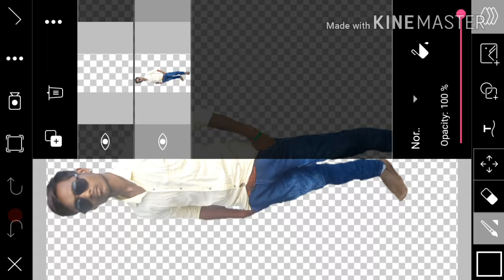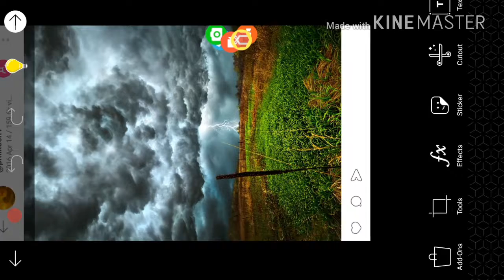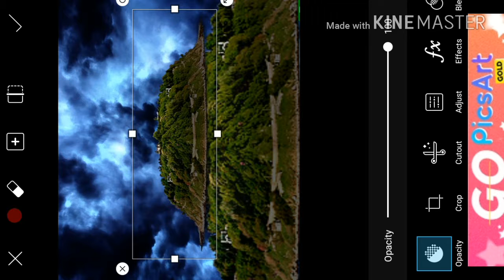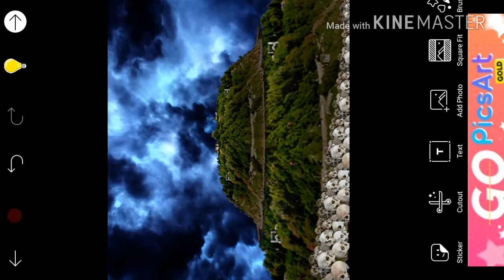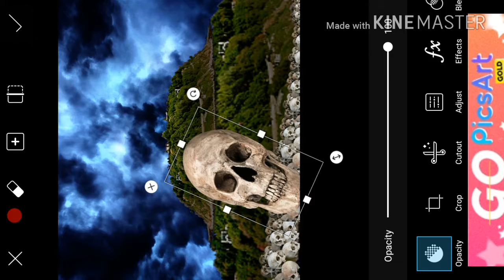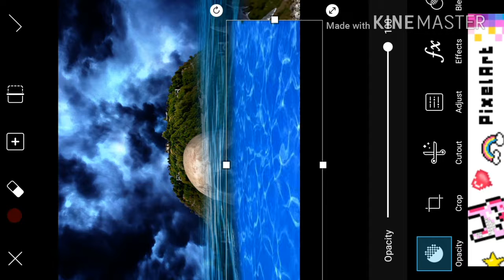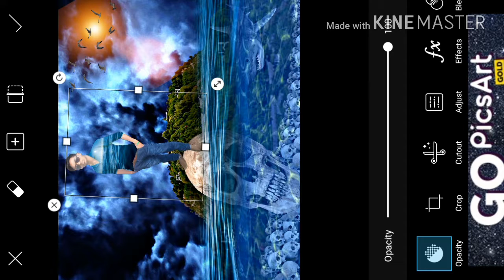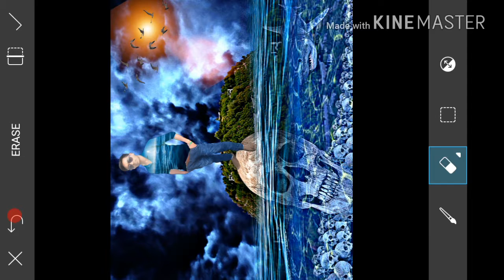Lucky Aditing tutorial Horror boy Aditing tutorial picart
Picart settings video link trick

Kontect n.7801939659

All png bagraund stock